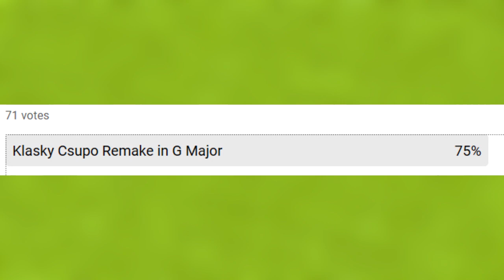Each request got voted over time to make effects round 1